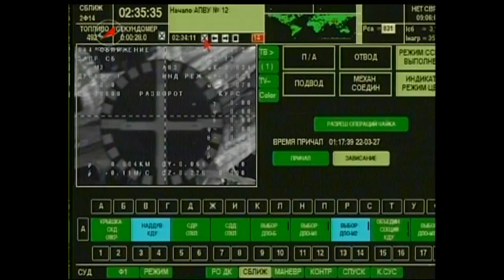Space Station Live: Sept. 11, 2013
The Space Station Live recap video for Sept. 11, 2013. Watch the full Space Station Live broadcast weekdays on NASA TV at 10 a.m. CDT.